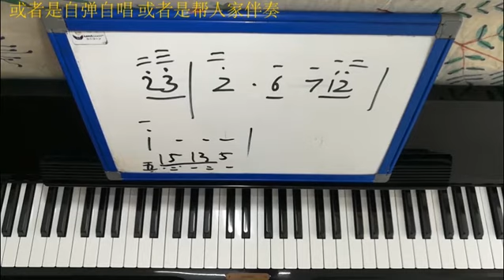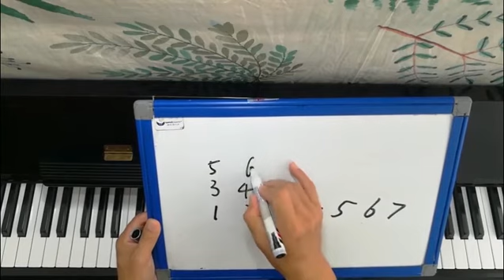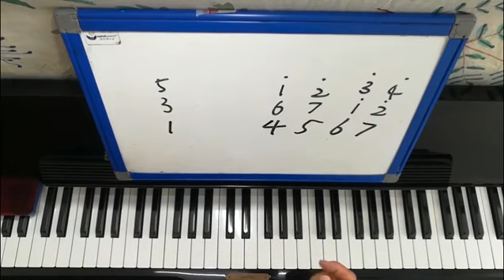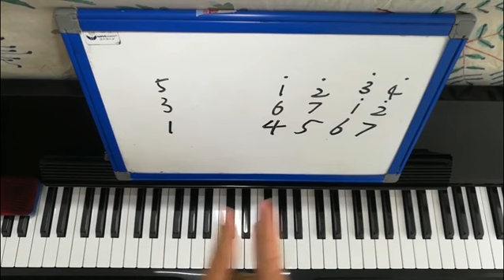21老鱼聊钢琴（弹唱:月亮代表我的心一）